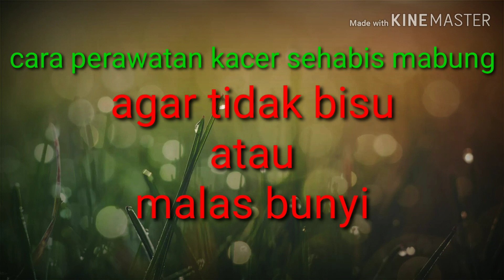Perawatan kacer sehabis mabung.agar gacor kembali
perawatan kacer sehabis mabung.sanat lah perlu.karna untuk dapat gacor kembali.perlu ekstra hati2 dalam penangan nya.baik dalam pemasteran,maupun dalam pemberian ef agar kacer mendapatkan nutrisi yg cukup.

Perlu memperhatikan 5 hal dlam merawat burung sehabis mabung.semoga bermamfaat..
1pemberian ef yg rutin
2penjemuran
3mandi
4pemasteran
5kerodong

trimakasih untuk yg sudah subscriber dan tinggal kan kritik dan saran di kolom komentar di bawah...